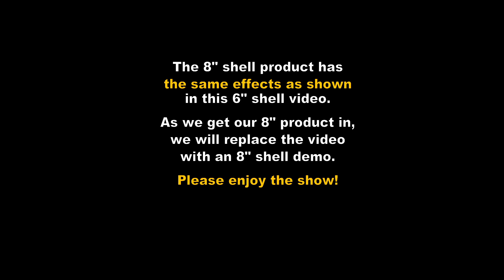Wisley Pyrotechnics Inc. - WPI-8-12 - 8" Shell Firework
Brocade tail to gold ti willow thousands wheel
The 8" shell product has the same effects as shown in this 6" shell video.
As we get our 8" product in, we will replace the video with an 8" shell demo.